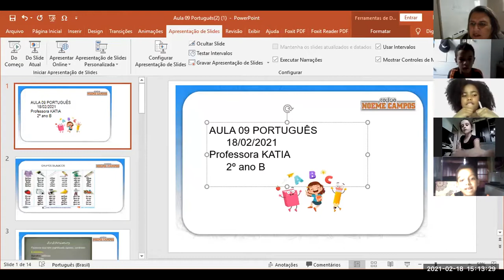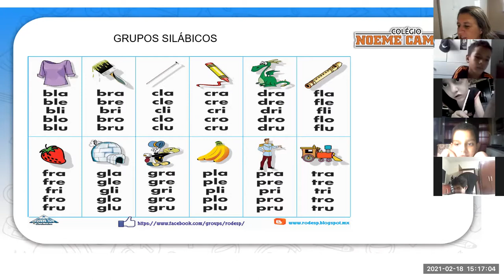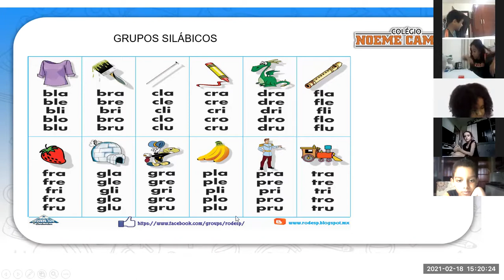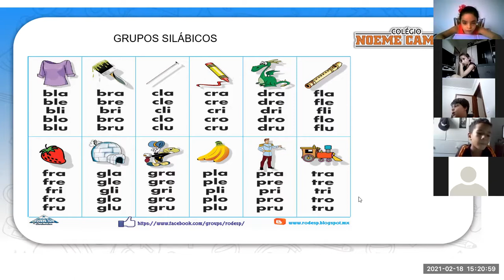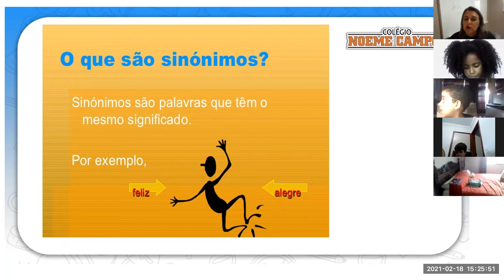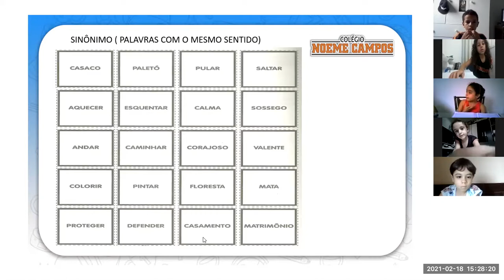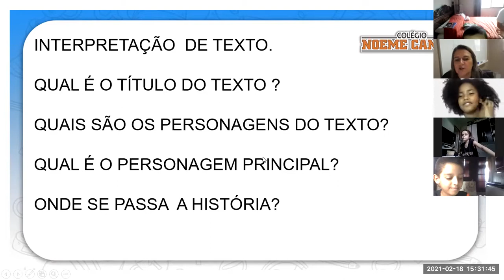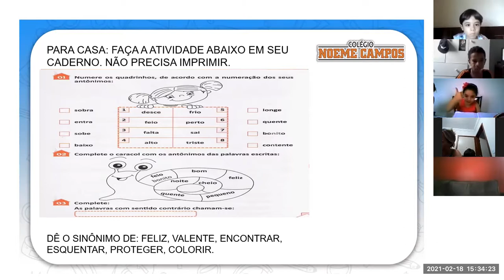AULA 9 DE PORTUGUÊS 2° ANO PROFESSORA: KATIA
SINÔNIMO E ANTÔNIMOS